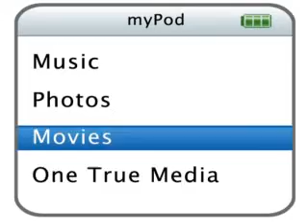Me, Chancer, Alfie, Bruno and Hobbs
I love horses and this vid is about me and four ponies from the yard I ride at.
They are all great. The chesnut pony is only a baby so be nice. The clipped black pony is my friends and this vid all the vids and pics of him are from the time I rode him after a year. The Big black pony is my usual ride and he is great. The black pony I rode in showjumping is a loan pony I got over christmas.
These ponies are all great and deserve to be stars on youtube!